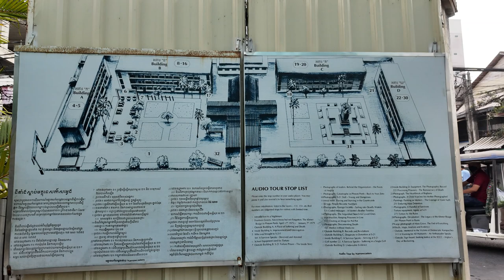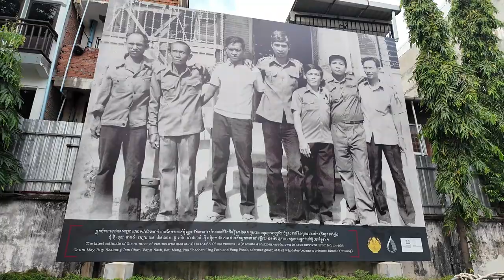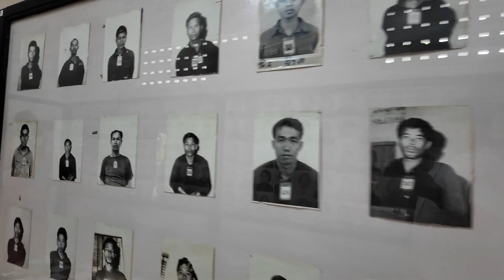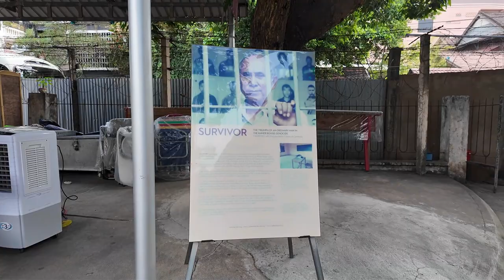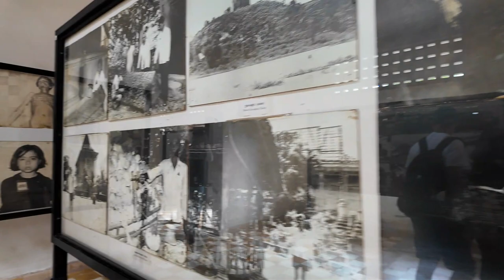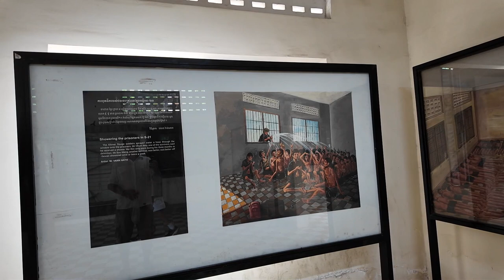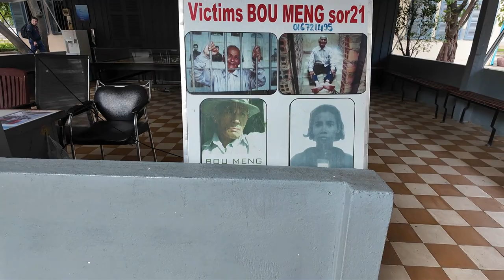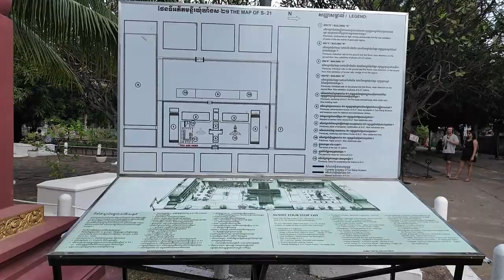Khmer Rouge Crimes: Genocide Museum ($5 Entry Fee)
The Khmer Rouge genocide was a horrific event that caused immense suffering, and I would never do anything that could trivialize or make light of it.